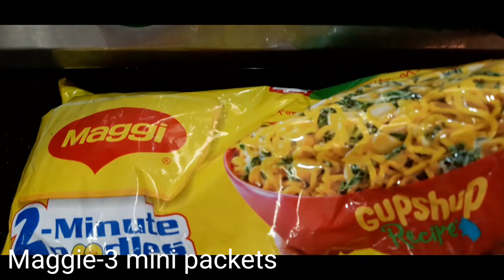ఆమ్లెట్ నూడుల్స్ ఇలా చేసారంటే ఎవరైనా నచ్చుతారు |Omelette noodles |raji ideas|diet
ఆమ్లెట్ నూడుల్స్ ఇలా చేసారంటే ఎవరైనా నచ్చుతారు |Omelette noodles |Noodles Omelette |raji ideas|diet food| Weight loss food